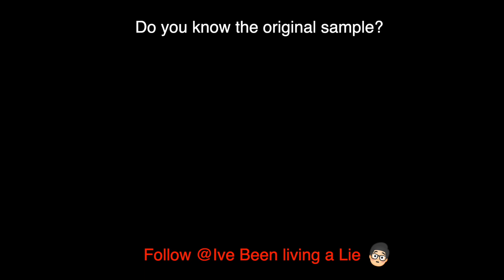guess the sample mrtinyjam Simonsays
Do you know this sample??